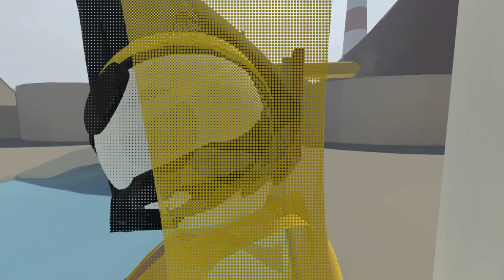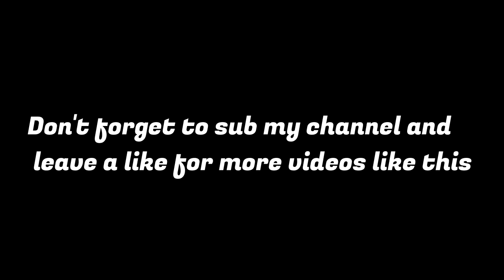YOU LITTLE...!!! - Human: Fall Flat Multiplayer Gameplay - Funny Moments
Oi my beautiful fellas today I'm starting to play Human Fall Flat and my partner going to be crazy kid Edgar. Enjoy...

Create a lobby with your friends and watch Bob fall, flail, wobble and stumble together. Need a hand getting that boulder on to a catapult, or need someone to jump on the end of your see-saw? Jump online today and make Bob’s dreams come true!

Bob is just a normal human with no superpowers, but given the right tools he can do a lot. Misuse the tools and he can do even more!

The world of Human: Fall Flat features advanced physics and innovative controls that cater for a wide range of challenges. Bob’s dreams of falling are riddled with puzzles to solve and distractions to experiment with for hilarious results. The worlds may be fantastical, but the laws of physics are very real.

Will you try to open that mysterious door, or would you rather see how far you can throw a speaker set out that window?

Features
Direct and complete control of the character. Nothing is scripted and no limits imposed.

Fully interactive environments, grab anything, climb anything, carry anything.

Local co-op mode for you and a friend to tackle the worlds together.

Paint your own custom Bob or even import your face onto his via webcam.

8 beautiful dreamscapes to explore with many puzzles to solve.

Unlimited replay value created by you thinking outside the box.